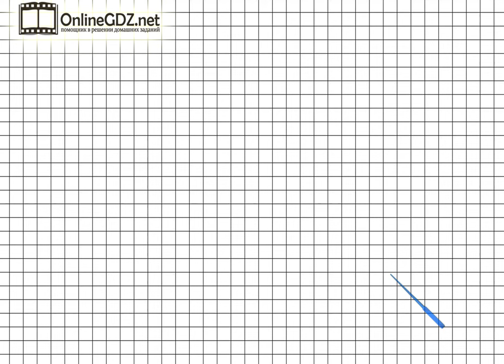Страница 83 Задание 1 – Математика 3 класс (Моро) Часть 1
Для выполнения упражнения №1 на странице 83, нужно уметь выполнять с устным объяснением сложение и вычитание чисел, умножение однозначных чисел.  Если  возникают трудности с выполнением задания, - посмотрите видеоролик с его решением.